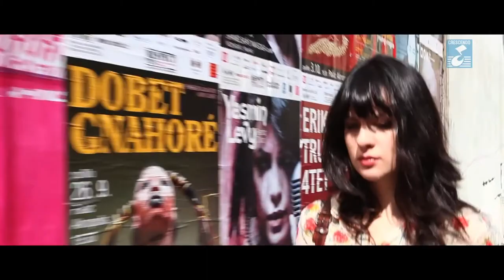PRAGUE 2013 Official Trailer